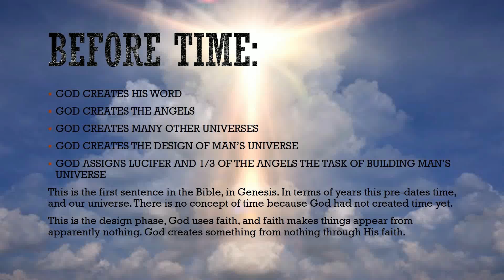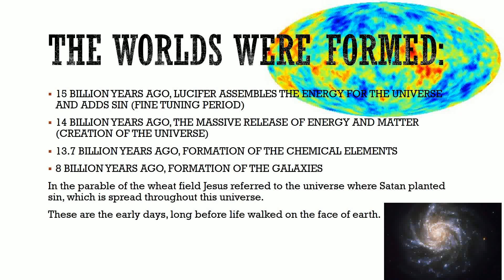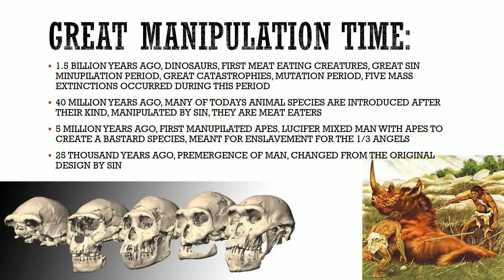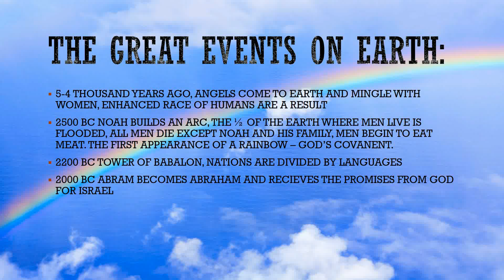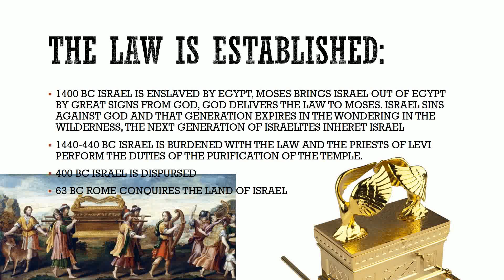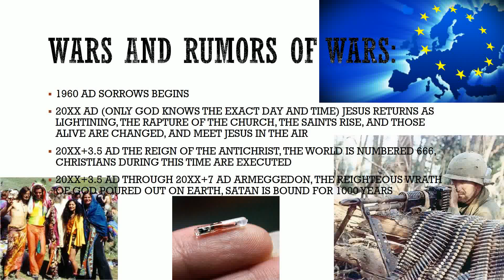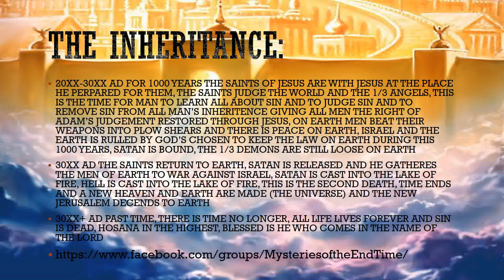Timeline of God’s creation from the book The Two Trees Mysteries of the End Time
Explore the spiritual history of the universe from Bible scripture and science discovery in a timeline that covers the universe from the beginning to the end.